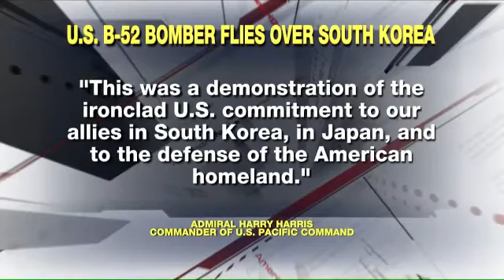Eric Shawn reports׃ Responding to Kim Jong Un